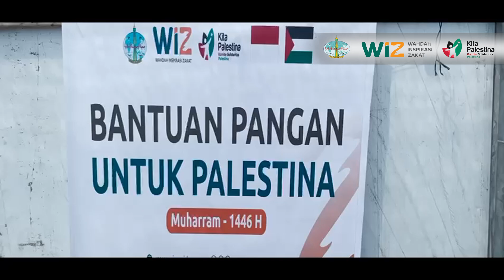Berbagi Makanan Untuk Warga Pengungsi di Gaza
TERUS BERKOLABORASI, WIZ DAN KITA PALESTINA BUKA LAYANAN DAPUR UMUM UNTUK WARGA PENGUNGSI

Wiz.or.id, Gaza – Dalam rangka menyambut momen Muharram, Laznas Wahdah Inspirasi Zakat (WIZ) kembali meluncurkan program dapur umum untuk membantu warga Palestina yang tengah menghadapi bencana kelaparan massal. Program ini menyediakan makanan siap saji untuk 170 tenda di daerah Khan Younis, Gaza, Palestina.

Direktur WIZ, Syahruddin, menyampaikan bahwa situasi saat ini sangat memprihatinkan dan jauh dari kata kemanusiaan.

“Kondisi yang dihadapi saat ini benar-benar darurat dan membutuhkan bantuan kita. Meskipun bahan makanan yang tersedia sangat terbatas, kami berusaha sebaik mungkin untuk memenuhi kebutuhan pangan masyarakat di sana.

“Dengan izin Allah, kami berhasil melaksanakan program ini dan memberikan manfaat bagi mereka yang sangat membutuhkan,” ujar Syahruddin.

Dapur umum ini bertujuan untuk memastikan bahwa warga Palestina mendapatkan pangan yang cukup dalam kondisi yang sulit.

Dengan dukungan dan doa dari seluruh masyarakat, WIZ berharap dapat terus memberikan bantuan dan meringankan beban saudara-saudara kita di Gaza.

Penyaluran ini terdistribusi atas galang bantuan dan Kerjasama dari pihak WIZ, KITA Palestina, Mitra Lokal Gaza Bersama rakyat Indonesia